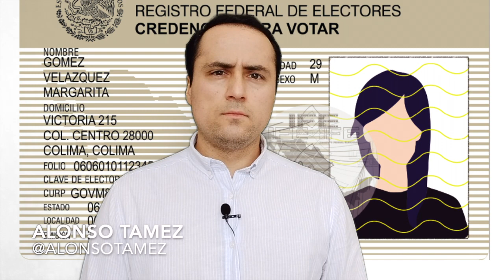Hay que defender al INE - Alonso Tamez